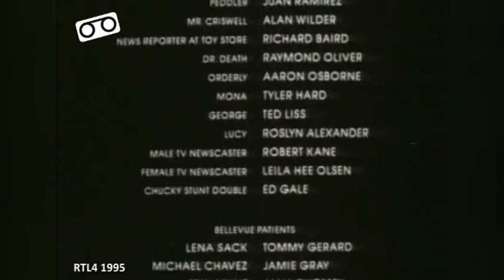RTL4 Speelfilm Special Closedown (1995)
Na de speelfilm 'Chucky' kondigt Jos Bergenhenegouwen (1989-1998) LIVE buiten beeld de RTL-4 uitzending af. Hij verwijst ons nog door naar RTL5 waar een Franse speelfilm wordt vertoond. Dit wordt afgesloten met Luxemburgse woorden. Het is mijn volstrekt onduidelijk of dit vaker gebeurde...weet iemand hier meer vanaf?

Source: Betamax